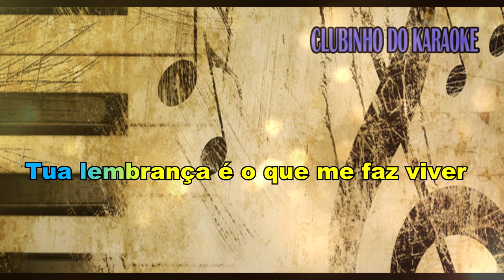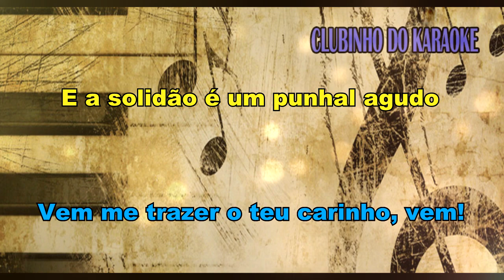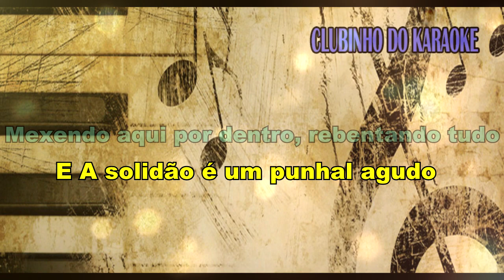Reginaldo Rossi Não Consigo Te Esquecer Karaoke